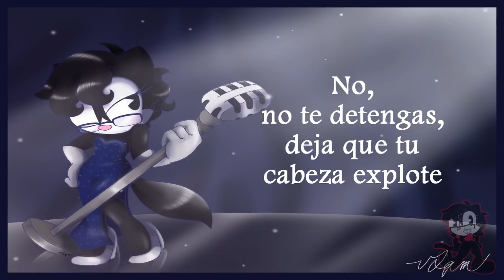Feel Good Inc. (Vintage Version) [Cover Español Latino]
LEER DESCRIPCIÓN... EN SERIO

La versión Vintage que están escuchando pertenece a Postmodern Jukebox.

La adaptación en español pertenece a D4VE, quien me dio el permiso de usarla en este cover. Muchisimas gracias!

Este es un doblaje fan sin fines de lucro. De fans para fans. Apoya siempre al original.

Gorillaz me gusta desde que era niña, y hace tiempo recuerdo que algunos me pedían covers femeninos de sus canciones, sin embargo no los había hecho porque sentía que mi voz no le iba a su estilo musical.
Hace casi un año encontré este cover que hizo Postmodern Jukebox, la cual adoré, y recientemente pude sacar una versión instrumental de la misma.
Le pedí a D4VE su adaptación de Feel Good Inc. debido a que es la mejor que he encontrado, y además, porque admiro mucho sus trabajos, y finalmente, este es el resultado.

Canción Original - Gorillaz.